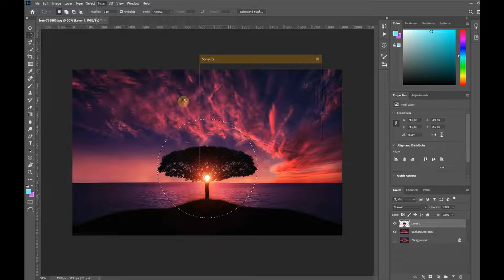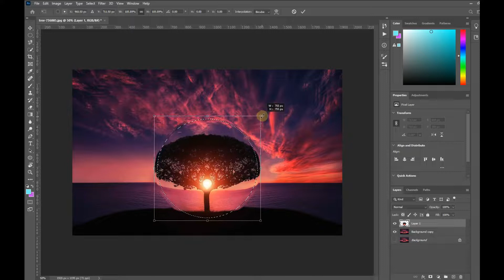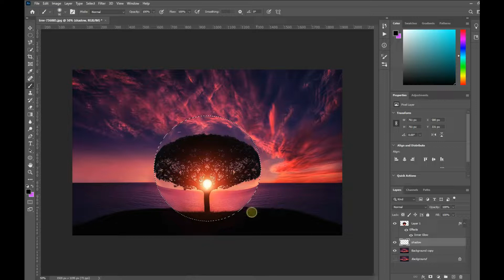Glass Orb Illusion Effect in Photoshop | Glass Ball Effect | Photoshop Tutorial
Today I am Going to Show You How to Create This Crystal  Ball effect. This tutorial is easy to follow! Go ahead and give it a try. You will then be notified when I upload new content.